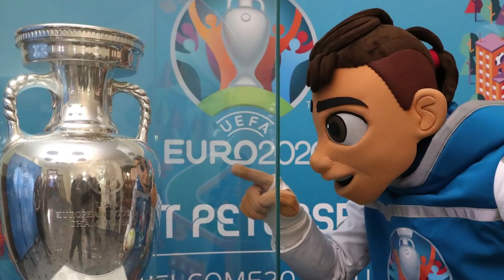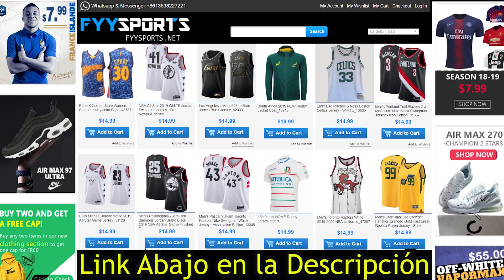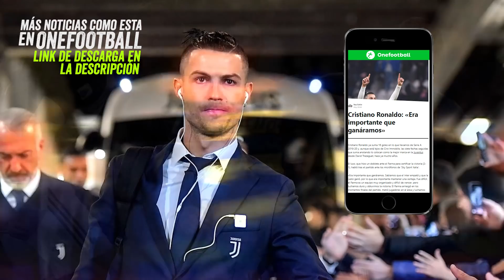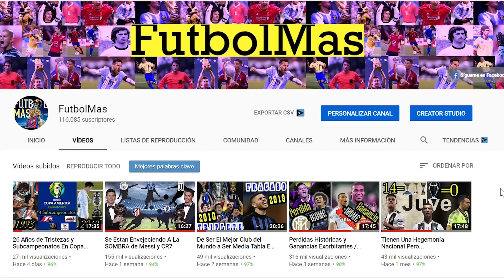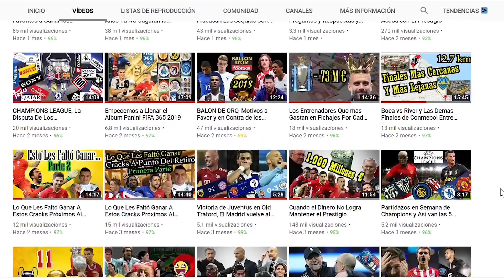Jugadores que Disputarán su ULTIMA EURO en 2020